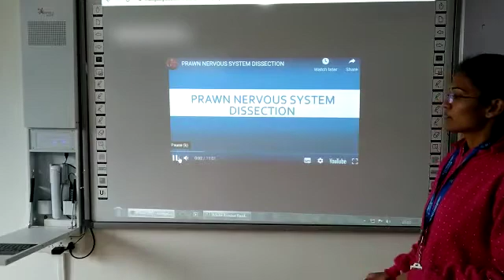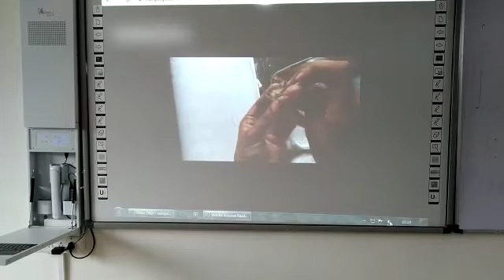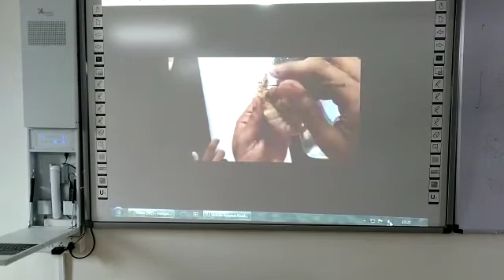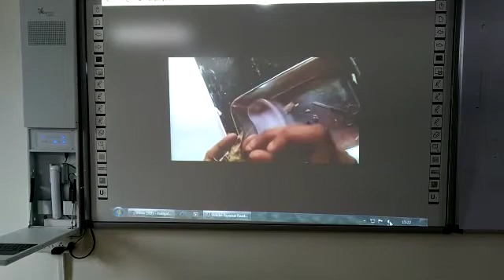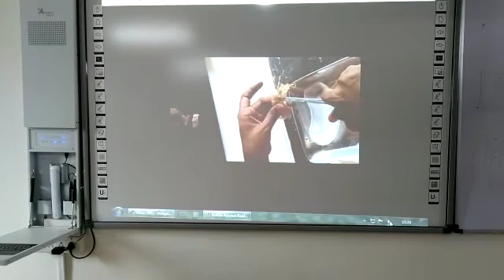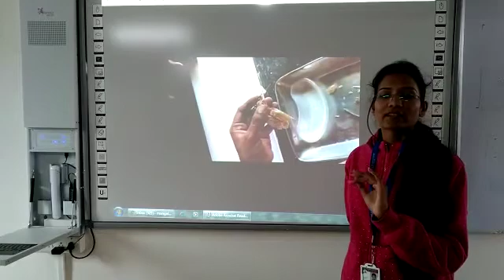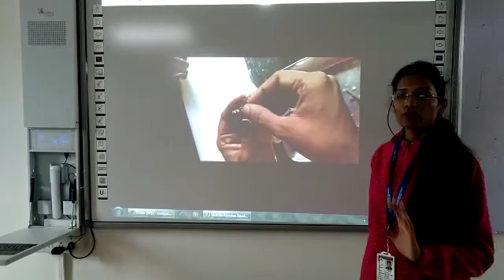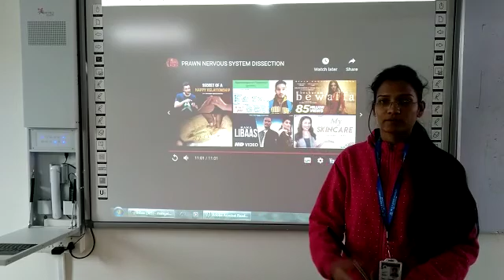Dissection:Nervous system of prawn, online practical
Dissection of Nervous System:
Remove the carapace and the terga with pleura. The brain is located below the base of the rostrum. Remove the chitinous endo-pharyngeal skeletal plates overlying the brain. The brain is covered by a thick layer of fat. Remove the fat to expose the brain. Remove the hepatopancreas. Cut the oesophagus and pull it out with the stomach.

Expose the nerves arising from the brain and follow their courses. Trace the two circumoesophageal connectives running downwards from the lateral sides of the brain to meet the ventral sub-oesophageal ganglionic mass.

To expose the ventral nerve cord cut the large flexor muscles of the abdomen along the middle line with a scalpel. Press the muscles laterally and pin them down to the wax of the dissecting tray. The nerve cord with its ganglia is clearly visible

Brain or supraoesophageal ganglia:

A bilobed ganglionic paired mass at the base of the rostrum.

Following paired nerves arise from the brain:

Optic supplying the eyes.

b. Ophthalmic supplying eye muscles.

c. Antennulary supplying antennules.

d. Antennary supplying antennae.

e. Tegumental supplying labrum.

Circumoesophageal connectives:

Arising from the lateral sides of the brain the two nerves run backward and downward round the oesophagus and join the large thoracic gangli­onic mass.

Post-oesophageal loop:

The circumoeso­phageal connectives are joined by a fine, trans­verse commissure before they join the thoracic ganglionic mass.

Thoracic or sub-oesophageal ganglionic mass:

Formed by the fusion of 11 segmental ganglia of the cephalothorax and sends 11 pairs of nerves, supplying:

(1) Mandibles,

(2) Maxillulae,

(3) Maxillae, (4-6) 3 pairs of maxillipeds, (7-11) 5 pairs of walking legs (pereopods).

Ventral nerve cord:

Runs along the mid-ventral line of the abdomen and bears 6 ganglia. The last or the stellate ganglion is the largest. Each ganglion sends nerves to musculature, pleopods and the last one to the uropod

Visceral Nervous System:

Two small visceral ganglia, one behind the other; a small nerve connecting the ganglia with the brain and two connectives joining the two visceral ganglia with the circumoesphageal connectives